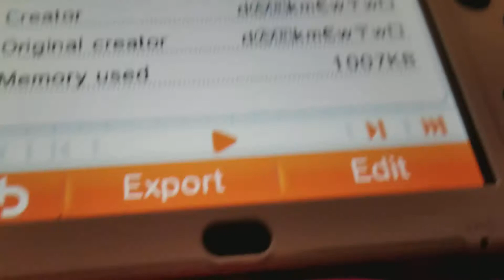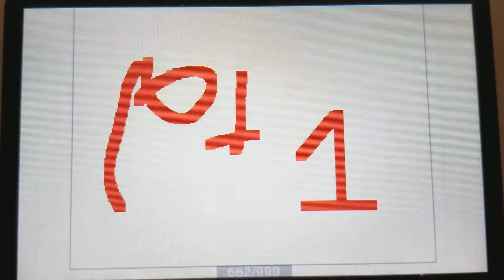Dark Mewtwo Vs Evil Mewtwo Part 1!!!!!!!!!! 😮😮😮😮😮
I made this when i  was like 9 lmao